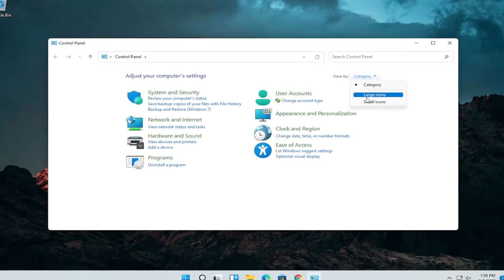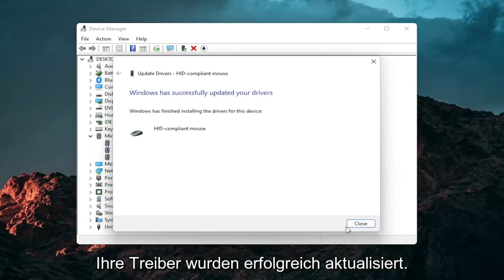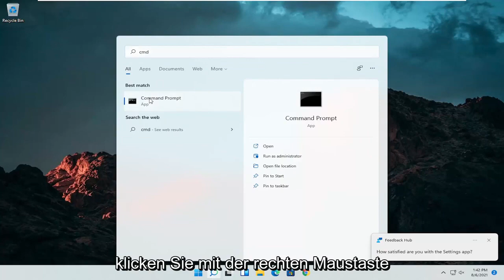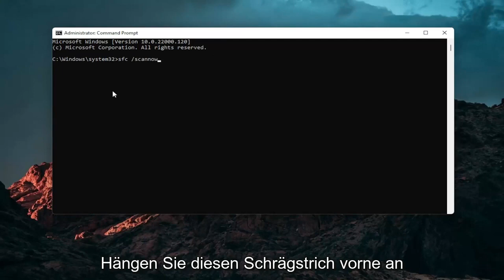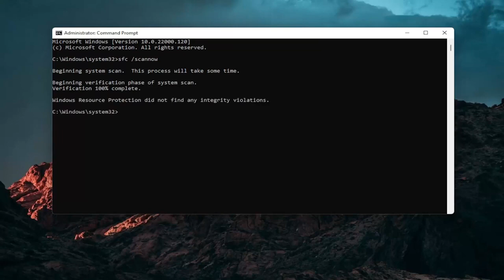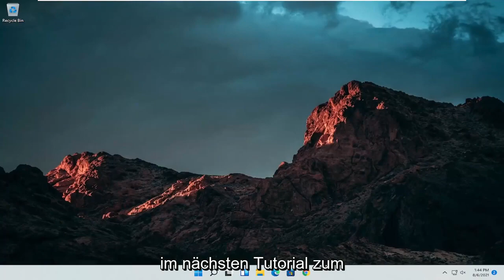So beheben Sie das Laptop-Touchpad-Problem Windows 11 (3 Fixes)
Auf dieser Seite werden die gängigsten Methoden zur Behebung eines nicht funktionierenden Laptop-Touchpads beschrieben. Wenn Sie das Touchpad Ihres Laptops nach dem Ausprobieren der Lösungen auf dieser Seite nicht beheben können, funktioniert das Touchpad wahrscheinlich aufgrund einer weniger häufigen Ursache nicht. In diesem Fall empfehlen wir, den Laptop zur weiteren Analyse in eine Computerwerkstatt zu bringen.

Funktioniert Ihre Laptop-Maus nicht? Probieren Sie diese Tipps zur Fehlerbehebung beim Touchpad aus, damit Ihre Maus im Handumdrehen wieder funktioniert.

Das Touchpad auf Windows 11-Laptops und -Computern funktioniert möglicherweise gelegentlich nicht mehr. Manchmal scrollt das Touchpad nicht richtig, während das Touchpad manchmal vom Windows 11-Computer überhaupt nicht erkannt wird.